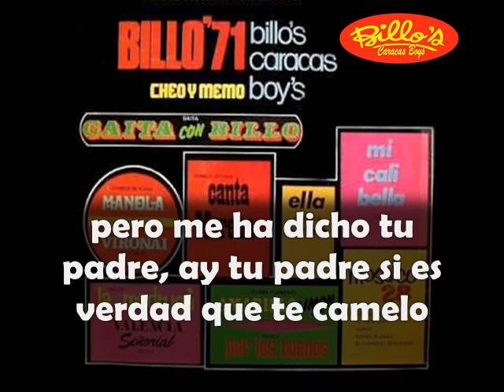Amarillo limon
La Billos Caracas Boys canta Memo Morales